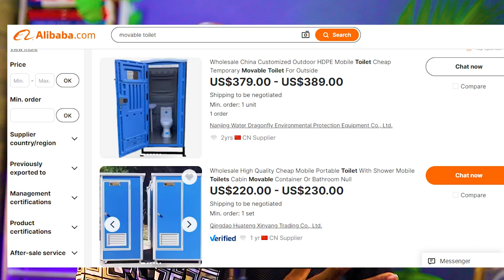start a mobile toilet business